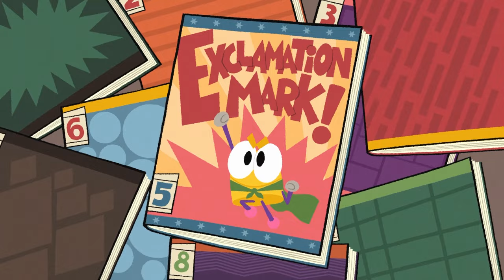Exclamation Points Are SO Exciting!!! ❗️ StoryBots: Learn to Read | Netflix Jr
Woohoo! Let’s learn about how to use exclamation marks and when you should use them! Sing along and dance along to the music as you learn how to read with StoryBots!